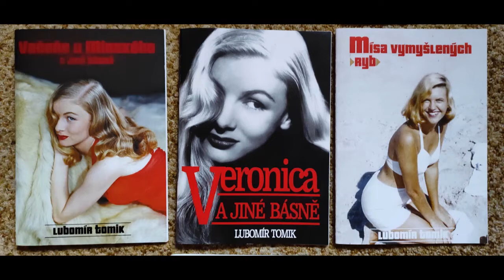POET VIDEO PRO TEBE ,,Spadnou závory na přejezdu"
Pro Tebe.Natočeno v Uherském Hradišti, čteno a nahráno na jaře 2021 ve Studiu Shaark, Bzenec, kytara nahrána dnes, mlhový klakson lodi R.M.S. Queen Mary ship's siren, three horn blasts, signalling fog warning... ze zvukového archivu BBC,lyrics

Barriers at the crossing will fall.

Lubomír Tomik

the barriers will fall at the crossing,
the moon just shines through the clouds,
cold as a whore's breath

the barriers fall
it's snowing and it's like out of some
stupid Swedish detectives,

I feel a stream of air from the ghost of an almost sperm,
 snow breaking through a locomotive,
it's like slow motion in honey,

i
n

h
o
n
e
y

honey